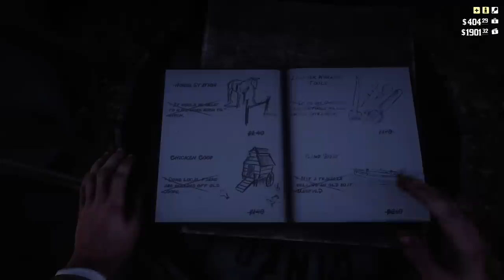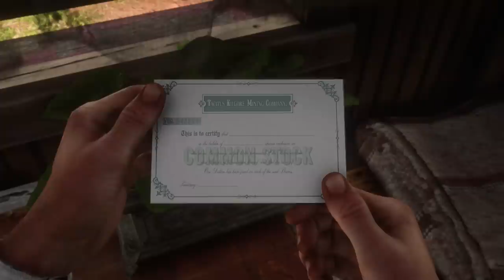RED DEAD REDEMPTION 2 Walkthrough Gameplay Part 33 - TRELAWNY (RDR2)